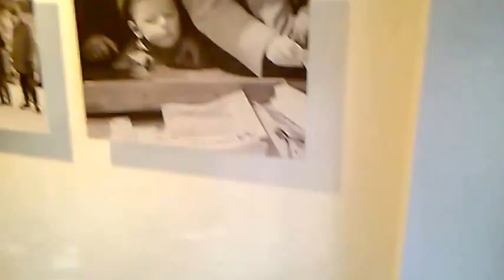DAMY RADĘ,GDY MAZUR ZA DORADZANIE NA STRONĘ PEPICZKÓW PRZEPĘDZIMY I PO LICHWIE!!!